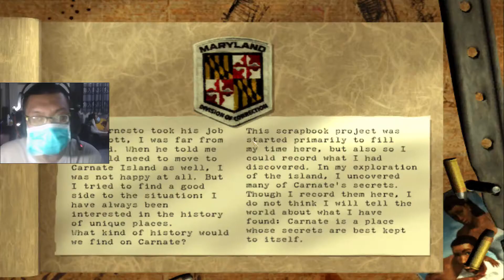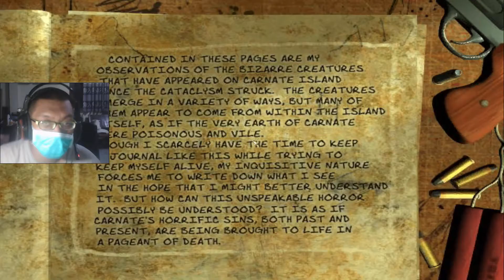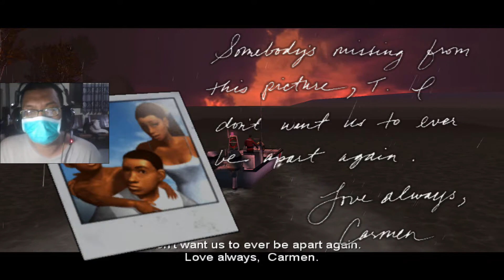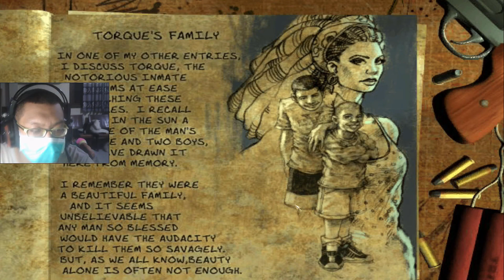The Suffering - Chapter 20: Last Breath Before Dying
The Suffering is a video game developed by Surreal Software and published by Midway Games, released in 2004 for the Xbox, PlayStation 2 and PC.